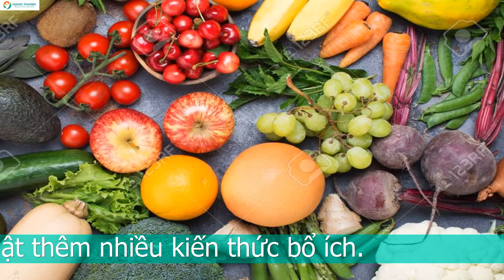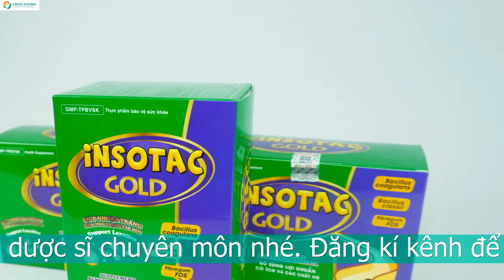NHỮNG MÓN ĂN NHUẬN TRÀNG CHO BÉ ĐỂ ĐÁNH BAY TÁO BÓN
1. Món ăn nhuận tràng cho bé: Sữa chua
Sữa chua có chứa các vi sinh vật được gọi là probiotic hay còn gọi là lợi khuẩn. Từ lâu chúng được biết đến bởi khả năng giúp cải thiện sức khỏe đường ruột và làm mềm phân. Do đó mà đây là một trong những thực phẩm không thể thiếu trong danh sách các món ăn nhuận tràng cho bé.
Tuy nhiên, ba mẹ cần chú ý một số điều khi cho trẻ ăn sữa chua. Nên cho trẻ ăn sữa chua sau bữa ăn sáng hoặc ăn trưa từ 1 đến 2 giờ. Không nên cho trẻ ăn sữa chua vào buổi tối hoặc khi đói.

 2. Món ăn nhuận tràng cho bé: Rau có màu xanh đậm
Bông cải xanh có chứa sulforaphane, đây là một chất có thể bảo vệ ruột và giúp dễ tiêu hóa. Sulforaphane cũng có thể giúp ngăn chặn sự phát triển quá mức của một số vi sinh vật đường ruột có khả năng cản trở quá trình tiêu hóa.
Gần một nửa chất xơ trong đậu bắp là chất xơ hòa tan, giúp giảm mức cholesterol và giảm nguy cơ mắc bệnh tim. Bên cạnh đó, chất xơ không hòa tan cũng được tìm thấy trong đậu bắp. Chính loại chất xơ này giúp giữ cho đường ruột khỏe mạnh, giúp giảm táo bón và có năng làm giảm nguy cơ ung thư ruột kết.

 3. Món ăn nhuận tràng cho bé: Hoa quả
Trong cả hai loại quả táo và lê chứa một số hợp chất có khả năng giúp cải thiện tiêu hóa. Chúng bao gồm chất xơ, sorbitol và fructose. Bên cạnh đó, những loại trái cây này cũng chứa hàm lượng nước cao. Từ đó có thể giúp dễ tiêu hóa và ngăn ngừa táo bón. Để tận dụng tối đa lợi ích từ 2 loại quả táo và lê, hãy ăn khi chúng còn tươi.
Bên cạnh đó, nho cũng là loại quả được khuyến khích cho trẻ ăn. Nho vừa giàu chất xơ và cũng chứa nhiều nước. Để giảm táo bón, bạn hãy thử cho bé ăn ăn một vài trái nho sau khi đã được rửa sạch.
Một loại quả khác trong các món ăn nhuận tràng cho bé chính là kiwi. Trung bình, 100g kiwi chứa khoảng 2 đến 3 g chất xơ, có thể bổ sung lượng lớn vào phân và tăng tốc độ lưu thông ruột. Kiwi cũng chứa actinidin, một loại enzym thúc đẩy chuyển động ở đường tiêu hóa. Ngoài ra, nó còn chứa một số chất phytochemical đóng vai trò trong việc cải thiện tiêu hóa.
Quả bưởi được biết đến là loại quả rất giàu chất xơ và nước. Vì vậy mà nó có thể làm giảm bớt tình trạng táo bón và được không ít cha mẹ đưa vào danh sách những món ăn nhuận tràng cho bé. Hãy thử cho bé ăn vài múi bưởi mỗi ngày.

 4. Các món ăn nhuận tràng cho bé: Bánh mì nguyên cám, ngũ cốc
Nhắc đến món ăn nhuận tràng cho bé, không thể không nhắc đến các sản phẩm từ lúa mì, ngũ cốc. Bởi chúng là nguồn cung cấp chất xơ không hòa tan tuyệt vời, giúp tăng trọng lượng phân và tăng tốc độ di chuyển của chúng qua ruột. Do đó việc bổ sung các loại thực phẩm nguồn gốc từ lúa mì và ngũ cốc sẽ góp phần đem lại hiệu quả cho việc điều trị táo bón ở các bé.

5. Các món ăn nhuận tràng cho bé: Khoai lang
Khoai lang chứa một lượng chất xơ lớn giúp giảm táo bón cho bé hiệu quả. Một củ khoai lang bình thường, khoảng 150 gam, có chứa 3 phẩy 6 gam chất xơ. Khoai lang là một trong những thực phẩm rất tốt cho tiêu hóa. Những trẻ bị táo bón thường được khuyên ăn 1 củ khoai lang mỗi ngày.

 Kết hợp các món ăn nhuận tràng cho bé và INSOTAC GOLD
Các món ăn nhuận tràng cho bé thường khá phổ biến và dễ chế biến. Tuy nhiên, đó hầu như đều là những thực phẩm trẻ không thích ăn. Điều này tạo ra một trở ngại lớn trong quá trình điều trị chứng táo bón của trẻ. Vì thế nhiều bà mẹ đã tìm đến sự giúp đỡ của các thực phẩm chức năng bổ sung chất xơ cho trẻ. Đối với trẻ bị táo bón lâu ngày, chúng tôi khuyên bạn nên sử dụng sản phẩm INSOTAC GOLD.

Đây là một dòng sản phẩm hỗ trợ rất tốt cho hành trình đánh bay táo bón ở trẻ nhỏ. INSOTAC GOLD cung cấp lượng lớn chất xơ hòa tan, cùng với các chất có công dụng nhuận tràng. Có thể kể đến như sorbitol, lợi khuẩn, mủ trôm, vitamin nhóm B. Mỗi ngày 1 gói INSOTAC GOLD cùng với các món ăn nhuận tràng cho bé sẽ mang đến hiệu quả giảm táo bón vượt trội.
Táo bón có thể dẫn đến khó chịu, chán ăn, tác động đến sức khỏe lâu dài của trẻ. Do đó cha mẹ nên lựa chọn bổ sung thường xuyên các món ăn nhuận tràng cho bé để giúp giảm táo bón, tránh tình trạng kéo dài gây những ảnh hưởng không tốt lên quá trình phát triển của trẻ nhỏ.